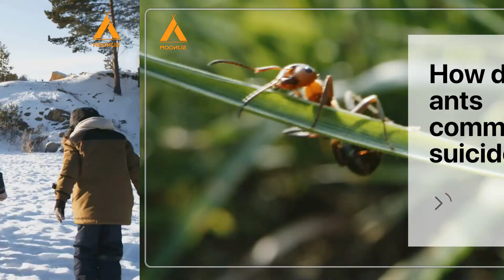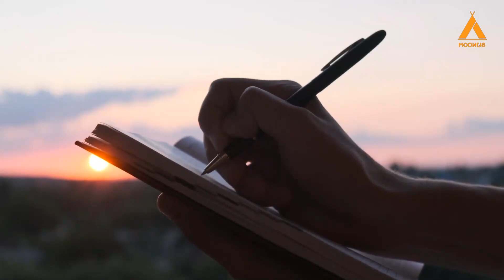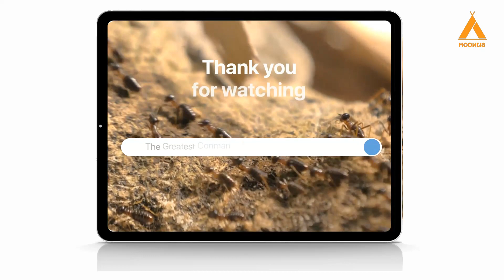Why Do Ants Commit Suicide? | Ant Mill | Death Spiral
An ant mill is an observed phenomenon in which a group of army ants are separated from the main foraging party, lose the pheromone track and begin to follow one another, forming a continuously rotating circle, commonly known as a "death spiral" because the ants might eventually die of exhaustion.

Welcome to Moonjis, where we post strange, bizarre, mysterious historical, unbelievable, crazy fun fact and news videos daily. We also post some crazy articles on our

Comment and let us know if you know any such interesting things that the world needs to know, and we'll definitely conduct a detailed research and make a new video on the topic.